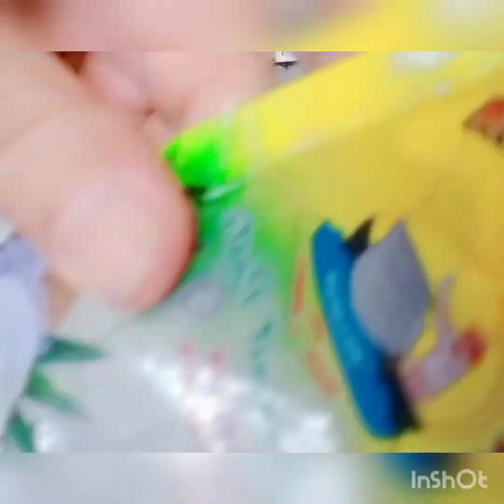Ayam Rendang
Garlic, ginger, onion, chili, greater galangal, tumeric leave, coconut paste, coconut milk, chicken,salt, sugar, tumeric powder,knorr and cooking oil